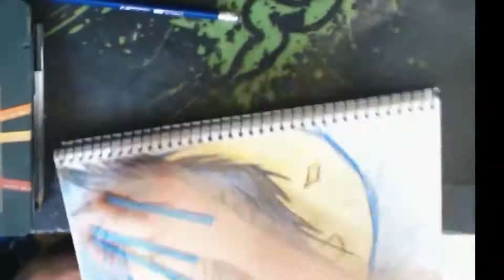SUBSCRIBE! CHANNEL TRAILER!! SEPTEMBER 2017! DylanWalshVlogs!!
TURN ON MY POST NOTIFICATIONS TO NEVER MISS A DAY

*MUSIC USED*